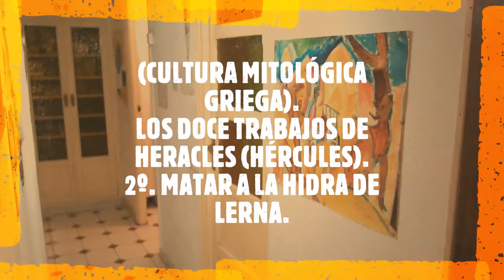(CULTURA MITOLÓGICA). MATAR A LA HIDRA DE LERNA.2º TRABAJO DE HERACLES.(HERCULES).(WIKIPEDIA).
“Ctónico -
En mitología y religión, y en particular en la griega, el término ctónico (del griego antiguo χθόνιος khthónios, ‘perteneciente a la tierra’, ‘de tierra’) designa o hace referencia a los dioses o espíritus del inframundo, por oposición a las deidades celestes.A veces también se los denomina telúricos (del latín tellus)."(WIKIPEDIA).

"En la mitología griega, la Hidra de Lerna (en griego antiguo Λερναία Ὕδρα) era un antiguo y despiadado monstruo acuático ctónico con forma de serpiente policéfala (cuyo número de cabezas va desde tres, cinco o nueve hasta cien, e incluso diez mil según la fuente) y aliento venenoso a la que Hércules mató en el segundo de sus doce trabajos.1 La Hidra poseía la virtud de regenerar dos cabezas por cada una que perdía o le era amputada, y su guarida era el lago de Lerna en el golfo de la Argólida (cerca de Nauplia), si bien los arqueólogos han confirmado que este lugar sagrado es anterior incluso a la ciudad micénica de Argos, pues Lerna fue el lugar del mito de las Danaides. Bajo sus aguas había una entrada al Inframundo que la Hidra guardaba.2
La Hidra era hija de Tifón y Equidna y en algunas tradiciones fue madre de Quimera.3 Fue criada por Hera bajo un plátano cerca de la fuente Amimone en Lerna. Se decía que era hermana del león de Nemea y que por ello buscaba venganza por la muerte de este a manos de Heracles. Por esto se decía que había sido elegida como trabajo para Heracles, de forma que este muriese."(WIKIPEDIA).